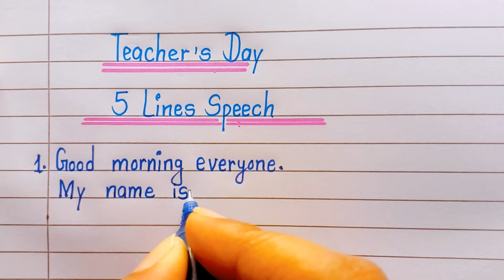Teachers day speech|Teachers day speech in english 5 lines|5 Lines speech on Teachers Day in english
Teachers day speech 2024 | Teachers day speech 5 lines | 5 Lines speech on Teacher's Day in english | Short speech on Teachers Day

Hello Friends!
This video is about 5 lines speech on Teacher's Day In english. this short speech on Teacher's Day is very easy to learn .it will help you to prepare your speech for School function on teacher's day.  I hope 🙏 you will love and help ❤️ This video.